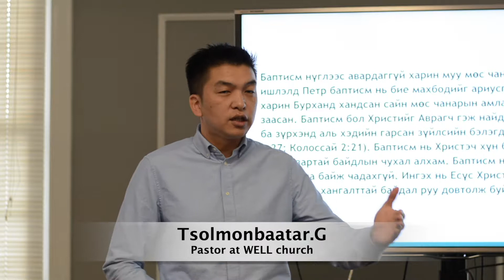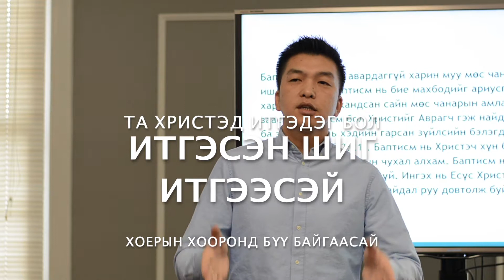Таны итгэл үнэмшил хэр нухацтай вэ?